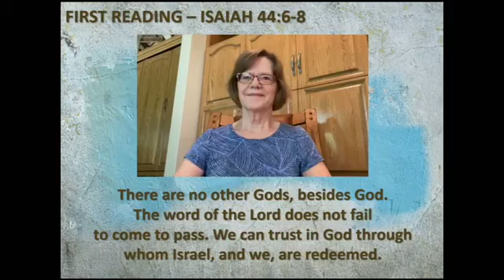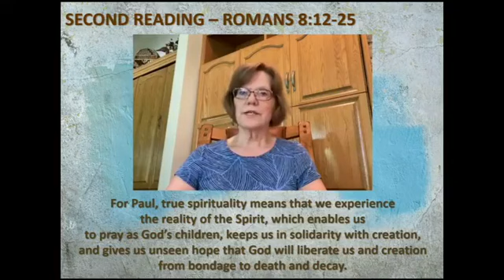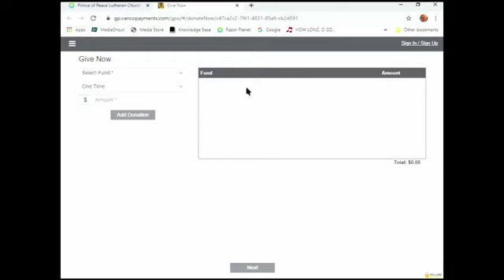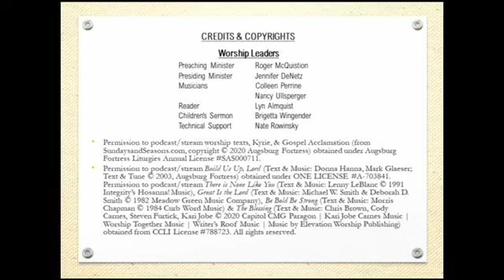7 19 2020 7th Sunday after Pentecost